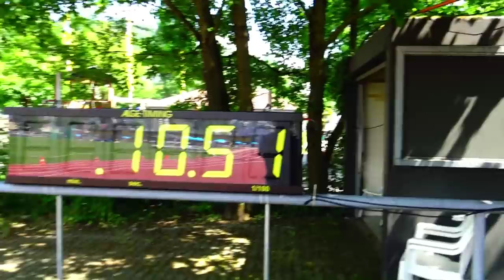Meeting HORW Lucerna 2018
Produzione Associazione vivere la montagna - Luca Bettosini
I ragazzi della AS Monteceneri
Meeting LV Horw-Lucerna
U 16 M – 600 metri
4° Vincent Bettosini (PB 1:43.80 – Xavier Müller (PB 1:45.22)
U 16 M – Salto in alto
18° Raphael Ulrich (PB 1.40)
U 16 M – Peso 4.00 Kg
12° Vincent Bettosini (PB 8.82) – 18° Raphael Ulrich (PB 7.49)
U 14 M – 60 metri
3° Nicola Fattorini (8:88) -  Jonathan Ulrich (9:18) – Noah Crescini (PB 9.02)
U 14 – 600 metri
Noah Weibel (PB 1:56.25) – Nicola Fattorini (1:52.90) – Noah Crescini (PB 2:05.32)
U 14 M – Salto in alto
7° Jonathan Ulrich (PB 1.25)
U 14 M – Salto in lungo
5° Jonathan Ulrich (PB 4.33) – 6° Noah Weibel (PB 4.32)
U 16 W – 80 metri
1° Desirée Regazzoni (PB 10:51)
U 16 W – 600 metri
4° Petra Crescini (PB 1:44.75)
U 16 – Salto in lungo
6° Desirée Regazzoni (4:46)
U 14 W – 60 metri
Rachele Lumiella (9:61) – Siria Di Domenico (9:63)
U 14 W – Salto in lungo
Siria Di Domenico (3.85) – Rachele Lumiella (3.67)